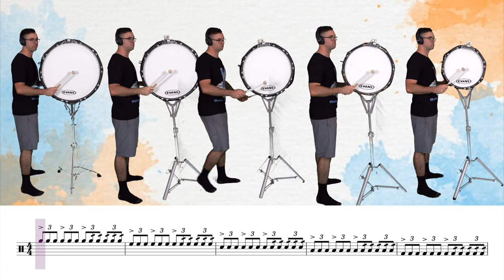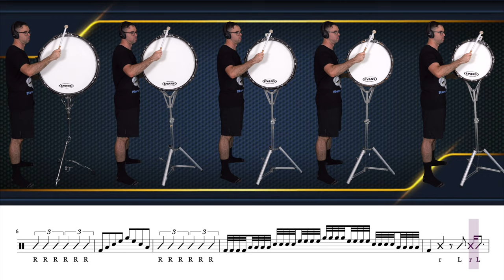Bass Drum Exercise but the tuning gets better every rep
EMC Free Sheet Music Catalog (Drumline, Drum Set, Marching Band, Indoor Percussion, I&E solos, Drum Corps, Auditions, etc.)